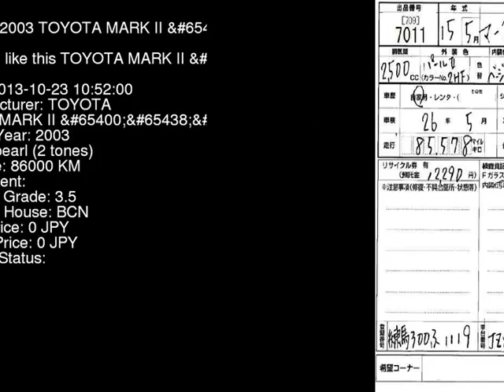2003 TOYOTA MARK II G JZX110